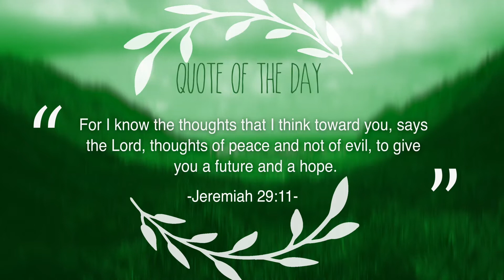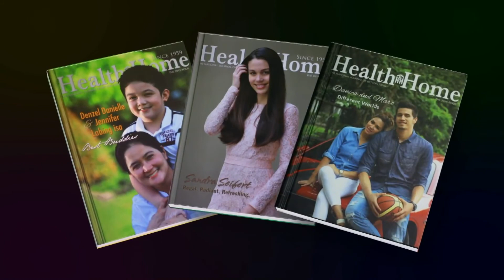Let's Pray Pilipinas - June 6, 2018